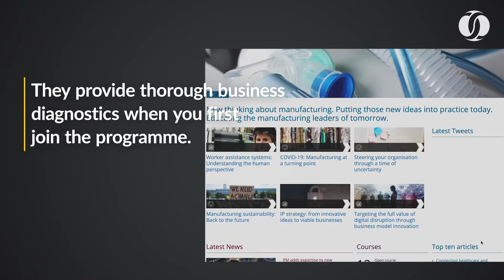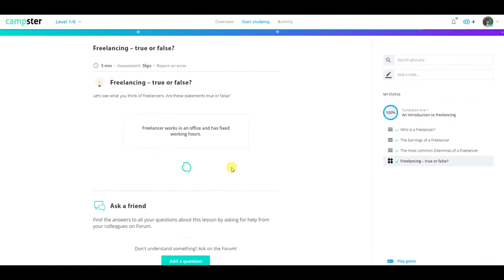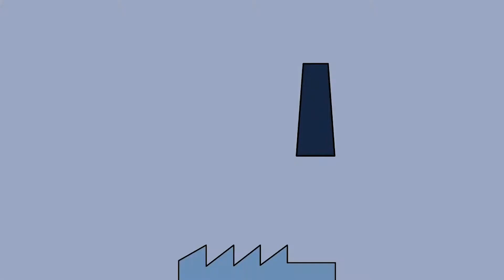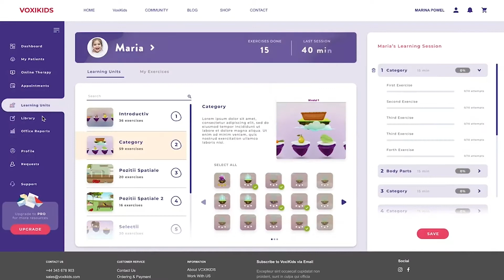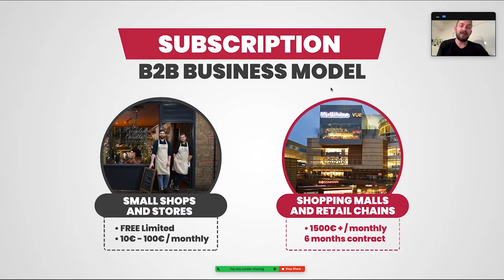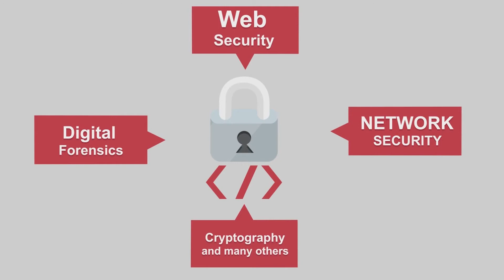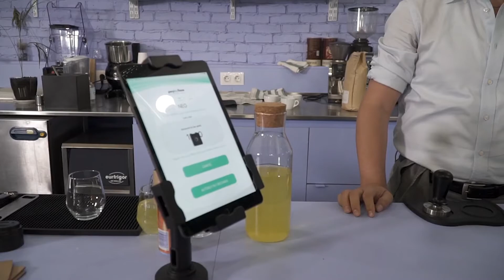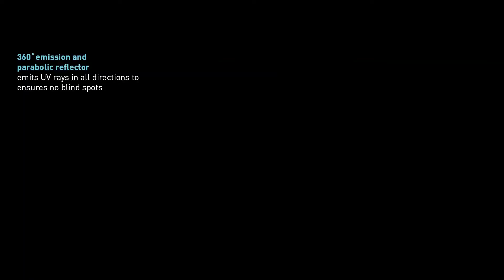InnoVEXVirtual 2021 EBRD Pavilion Demo Session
The European Bank for Reconstruction and Development (EBRD) is leading a delegation of companies from its regions at COMPUTEX 2021, a global trade show targeting leaders in the Information and Communications Technology (ICT) industry, which opens today. Within the remit of Star Venture programme, the EBRD also mobilised a cohort of 18 start-ups participated in the InnoVEXVirtual 2021 for the first time